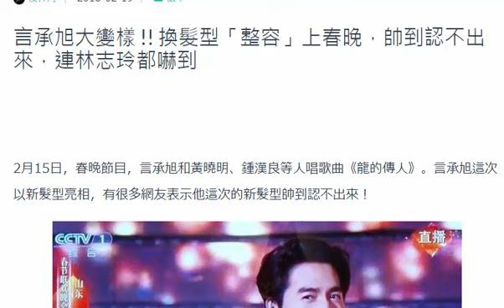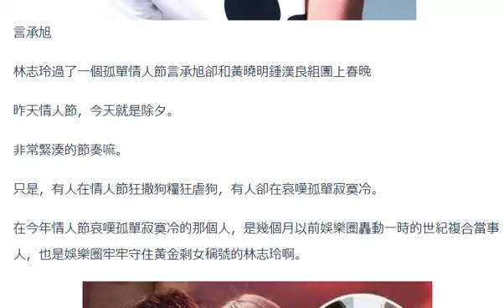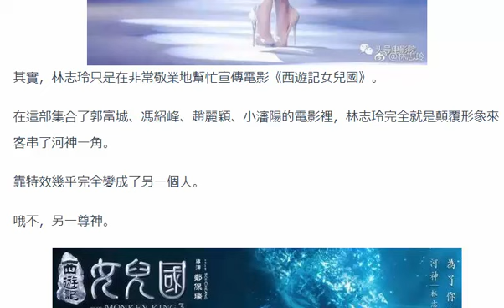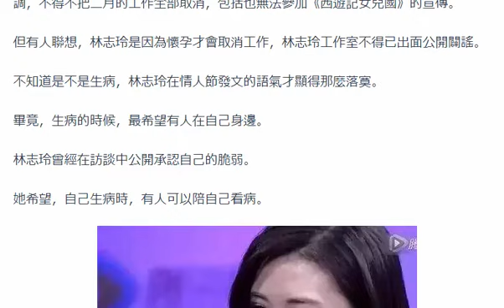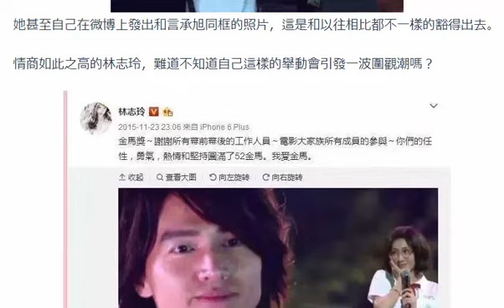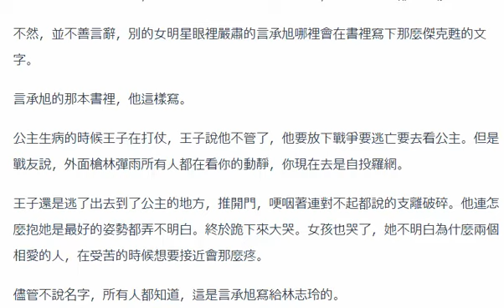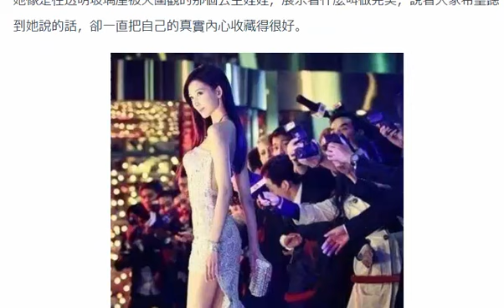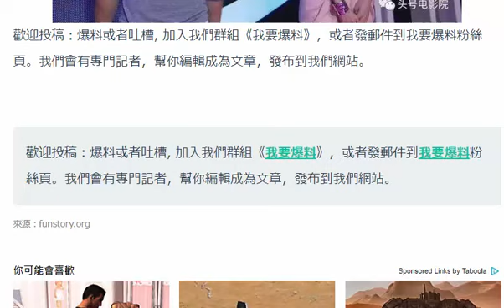言承旭大變樣 !! 換髮型「整容」上春晚，帥到認不出來，連林志玲都嚇到